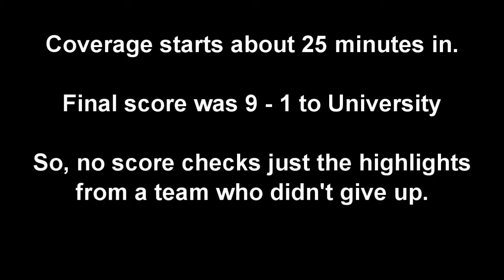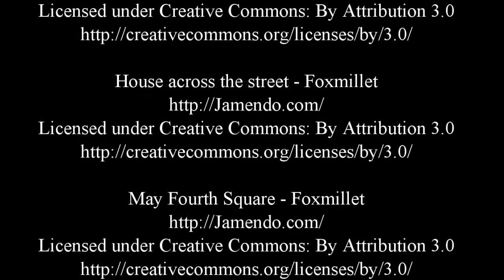Rd13 U21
Highlights Youth Grade Rd13 match against University.